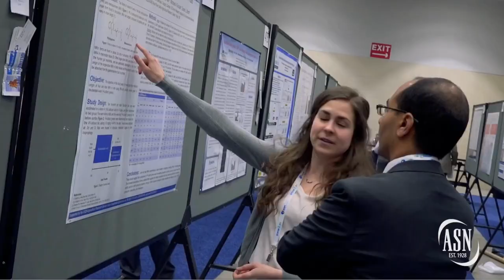Date and Location Announced for NUTRITION 2023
The American Society for Nutrition's (ASN's) annual flagship meeting, NUTRITION, will return to Boston, MA, July 22-25, 2023. We invite you to gather, network, and learn with the greatest minds in nutrition science.

to learn more, submit session ideas and sign up to ensure you receive the latest updates and information about NUTRITION2023.